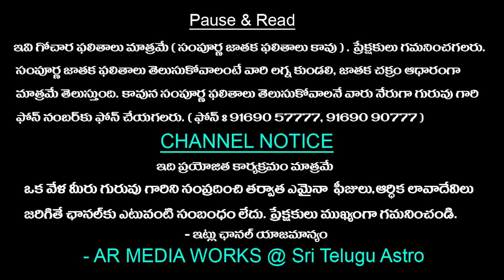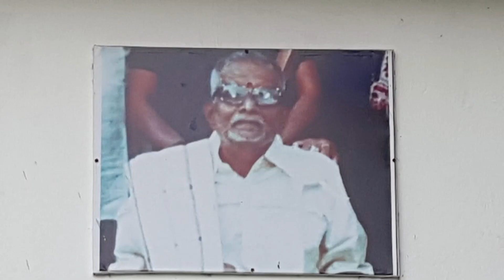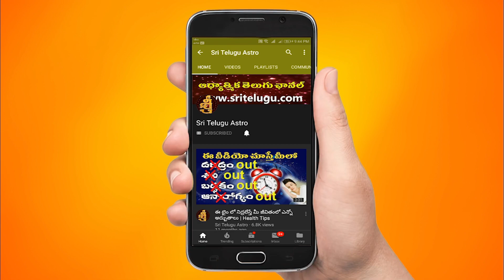20th February To 26th February Karkataka Rashi Weekly Rasi Phalalu || Sri Telugu Astro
20th February To 26th February Karkataka Rashi Weekly Rasi Phalalu || Sri Telugu Astro